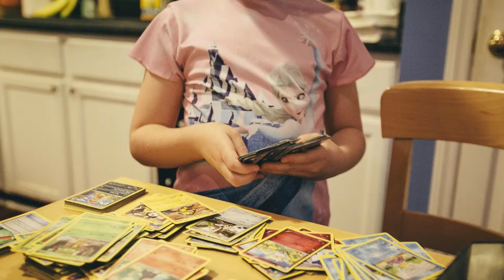Atlanta Based Pet Life Documentary Photography by Travel Family Documentary Photographer Erika Doss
Atlanta Based Pet Life Documentary Photographer Erika Doss, Video and Photography.
There will be no backdrops, props or artificial lighting. If we're having the session at your home I may ask to move furniture, open blinds, curtains or doors to make sure we're working with the best possible light. I will rarely make suggestions on where you should sit and/or stand or things you could do, but I will chat with you before, during and after your session so I can find out more about you and your story because it helps me to showcase it. I will interact with you at times while I'm shooting, to help you relax and show more of yourself.
Documentary Storytelling Photographer
specializing in family life documentaries using photojournalism photographs and motion video to create real portraits and showcase life stories including the journey from maternity to newborn and births. Keeping the memories of a very fleeting time in a parent’s life.
Based in Raleigh, NC and available for travel.